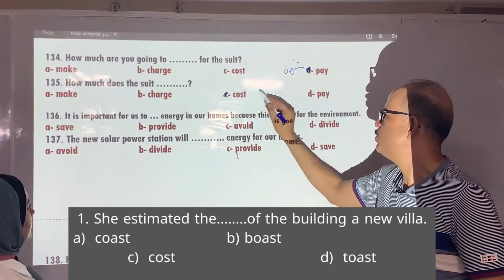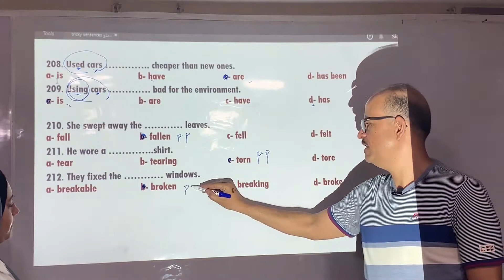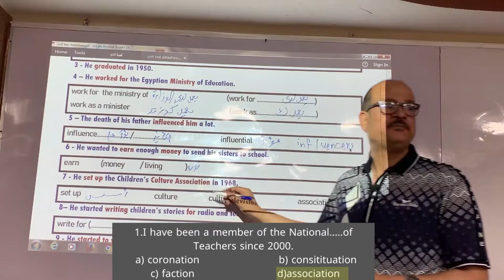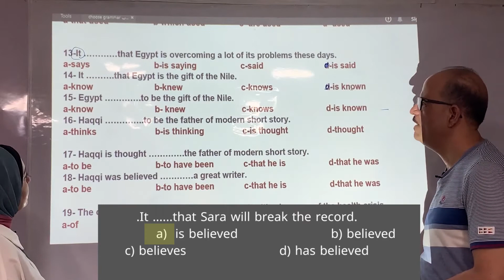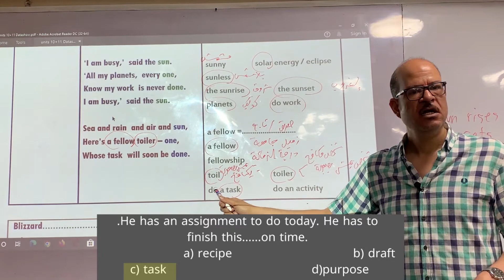حل امتحان اللغه الانجليزيه للثانويه العامه 2021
الفيديو دا نبذه عن وجود اسالة الامتحان في المراجعه النهائيه لعام 2021
اهتم بالمراجعه دي جداااا